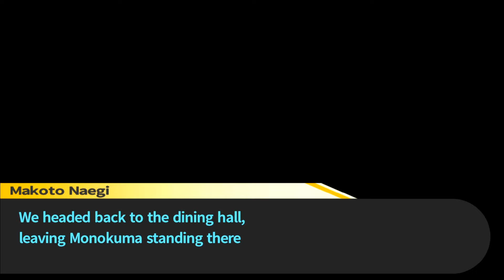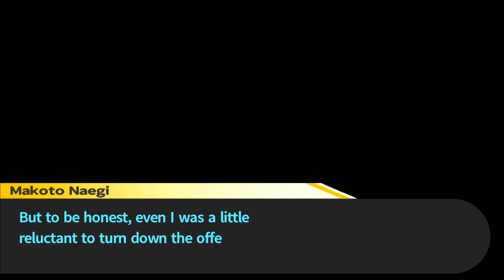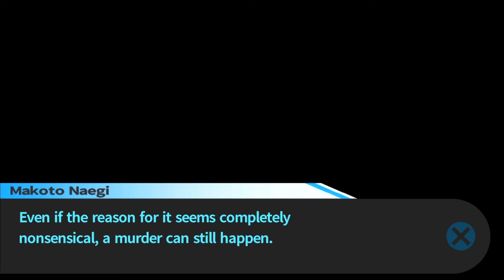Who Wants To Be A Millionaire | Danganronpa: Trigger Happy Havoc | ep 33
Welcome back to more Danganronpa: Trigger Happy Havoc. Monokuma is back and he's here to give us our motive. Its money. Ten million dollars to be exact. Now we have to worry that no one here is greedy and make a grab for the money. But that wont happen...right?